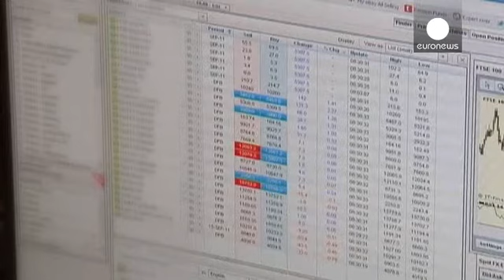Έξι τράπεζες θα πληρώσουν $5,8 δισ. για χειραγώγηση ισοτιμιών - economy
Έξι τραπεζικοί κολοσσοί θα πληρώσουν συνολικά πρόστιμα $5,8 δισεκατομμυρίων, για χειραγώγηση της αγοράς συναλλάγματος.
Τέσσερις τράπεζες (JPMorgan, Citigroup, Barclays και Royal Bank of Scotland) ομολόγησαν την ενοχή τους σε «συνωμοσία για την χειραγώγηση τιμών και προσφορών στην ισοτιμία ευρώ/ δολαρίου στην αγορά άμεσης παράδοσης.»
Η ελβετική UBS και η Bank of America απέφυγαν την ομολογία ενοχής και τους επιβλήθηκαν μόνο πρόστιμα.
Συγκεκριμένα, η UBS δήλωσε ένοχη για παραβίαση συμφωνίας που …